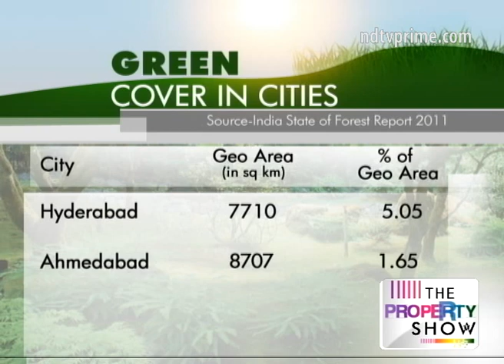Delhi's green irony: Too green and too polluted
While Delhi boasts of its extensive green cover, it is strikingly paradoxical that it is rated as one of the world's most polluted city. We try to decode the irony.